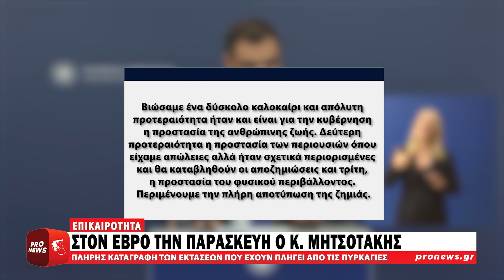Στον Έβρο την Παρασκευή ο Κ.Μητσοτάκης – Καταγραφή των εκτάσεων που έχουν πληγεί από τις πυρκαγιές